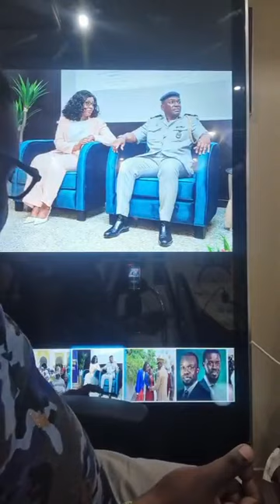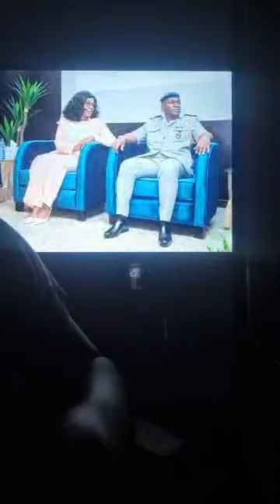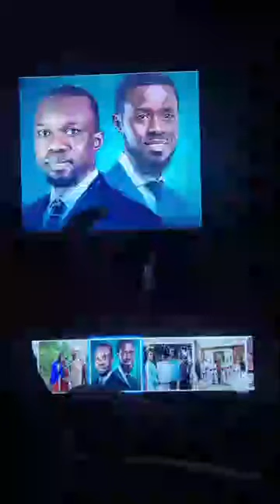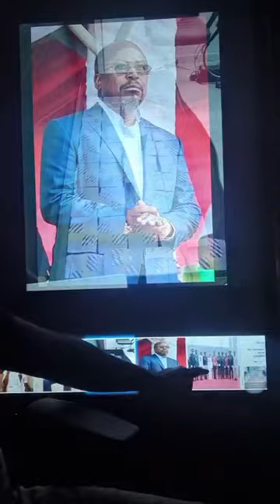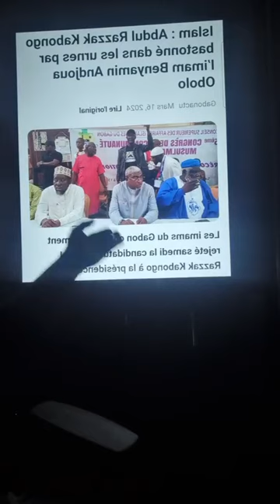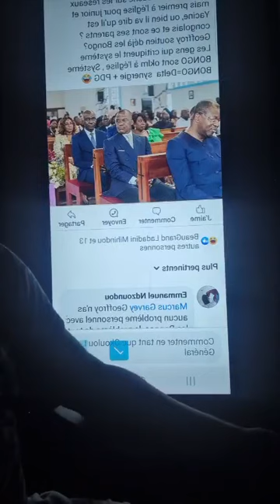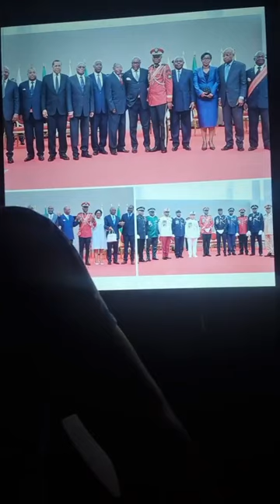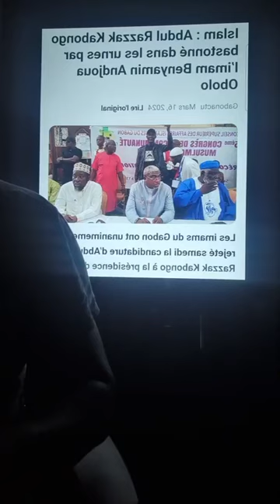Le game est sale au dialogue national .